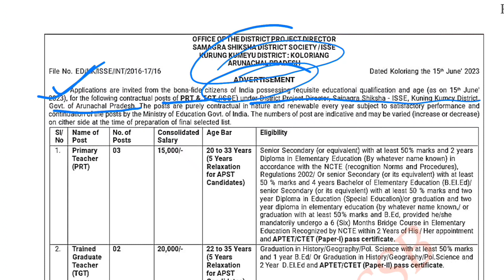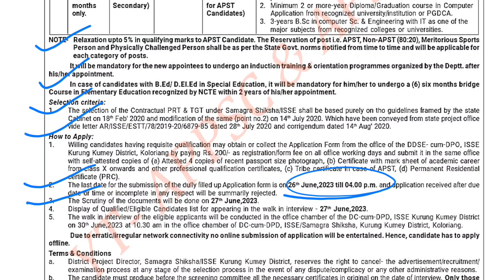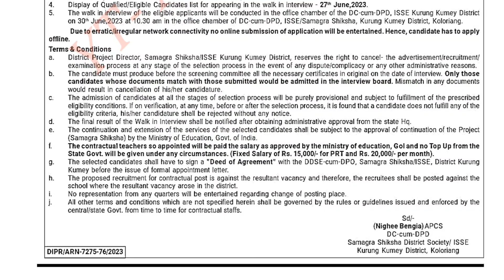Advertisement from Samagra Shiksha ||Kurung kumey district ||posts- 12 nos